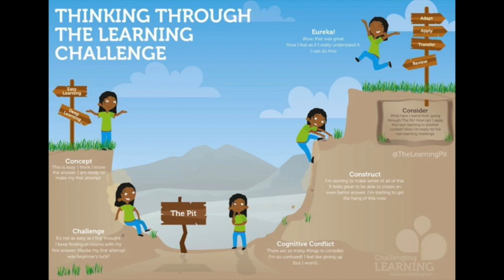Metropole Live! Ep 3 The one about ... the parents!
In this episode Mr Alex speaks to special guests Zanib and Emay about what distance learning looks like from a parents point of view at MTS.

Password: 1234